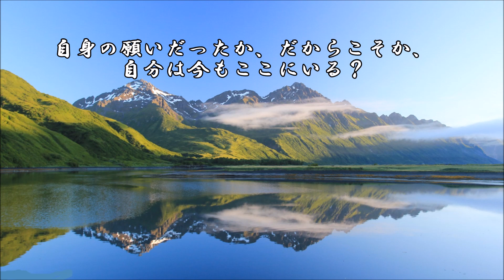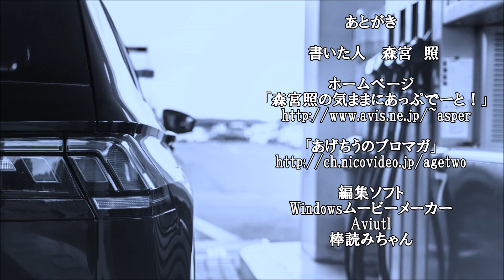ショートサーキット出張版読み上げ動画6316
”平等な”評価基準で評価される環境と、王様に認められれば、
それで前に出れる環境と、どっちが良い？と言う結果は、今も。

素材著作
風景